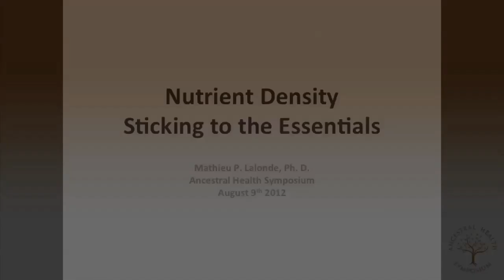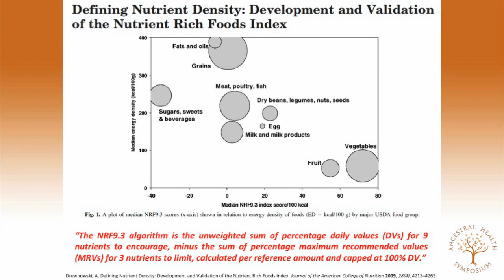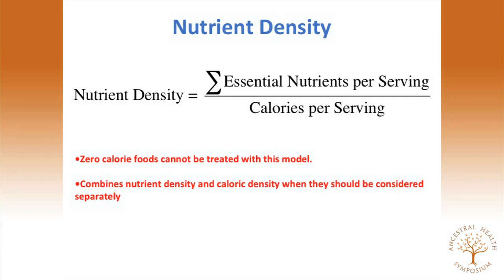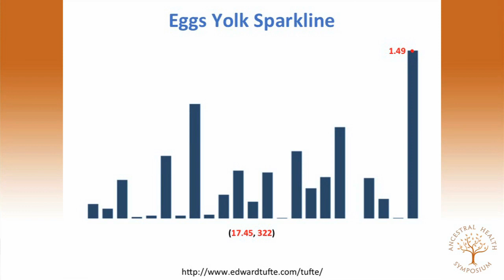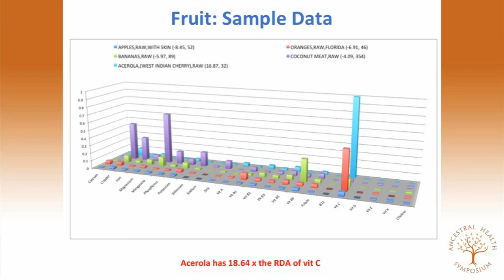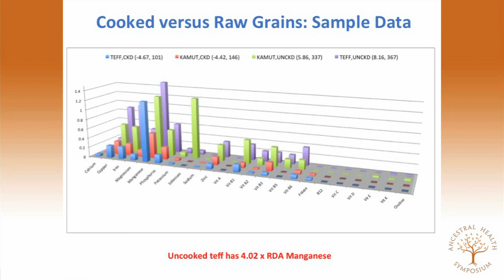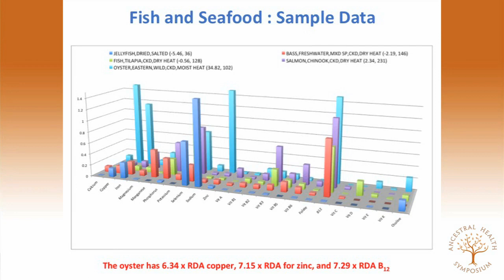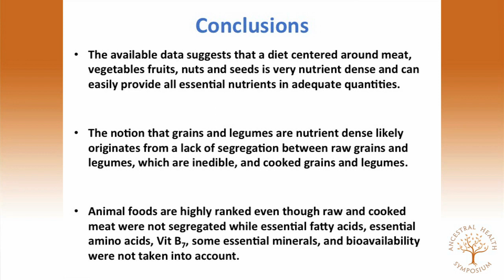Mat Lalonde Nutrient Density: Sticking to the Essentials AHS12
Mathieu Lalonde, Ph.D, presenting at the Ancestral Health Symposium 2012 (AHS12).

Nutrient Density: Sticking to the Essentials

Abstract:
A proposed model of nutrient density that eliminates established biases is employed to compare the nutrient density of meat, vegetables, fruits, nuts and seeds to that of grains and legumes.

Bio:
Mathieu Lalonde is an organic chemist with a genuine interest in human metabolism, nutritional biochemistry, health and athletic performance.